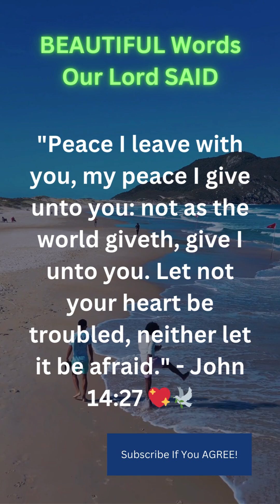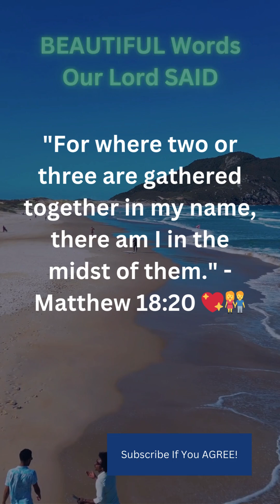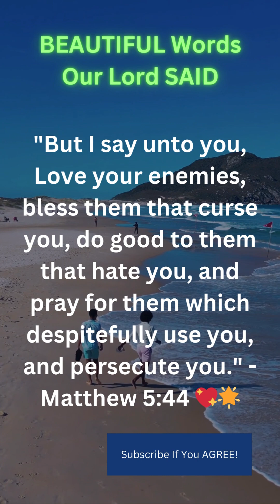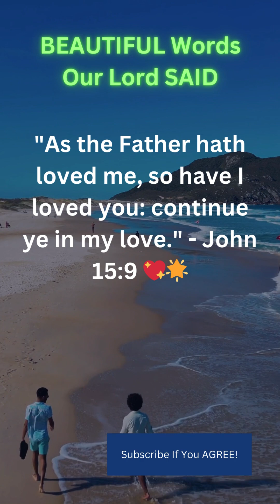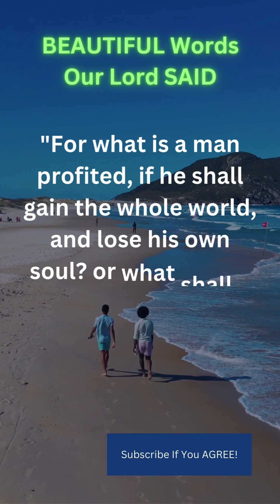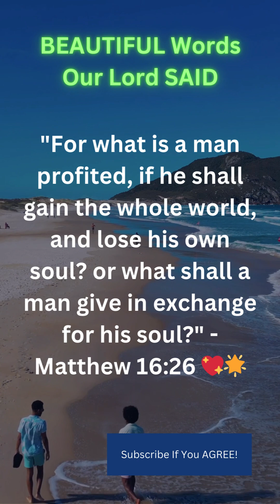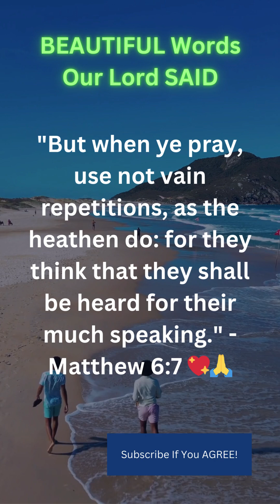Beautiful Words from our LORD and Savior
Jesus Quotes in the K.J.V Bible